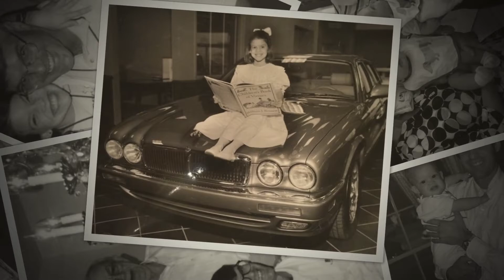What is Joe Bullard? Sara Eudy (90 Second Ad)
As part of our "What is Joe Bullard?" campaign, we highlighted different employees in ads to show that these exceptional people are what make Joe Bullard the company that it is. To expand the campaign a bit, we began getting people who weren't employees of Bullard to talk about their personal experiences with Bullard or its employees.